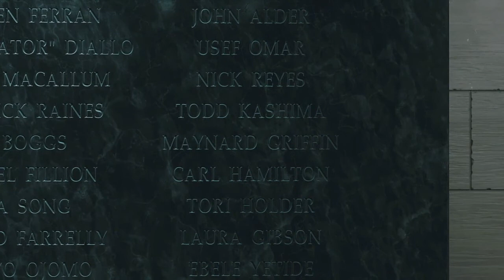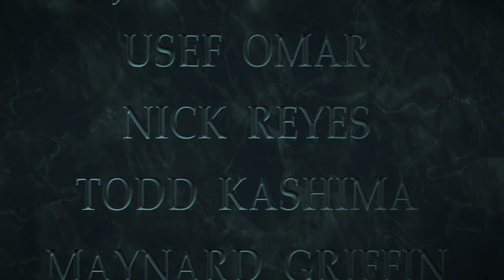INFINITE WARFARE | CAMPAÑA EP. FINAL!! | AUDIO LATINO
Chequen su canal y por fas denle las gracias amigos!!